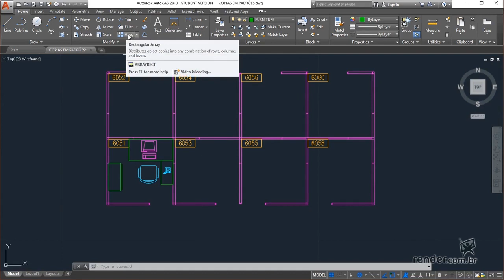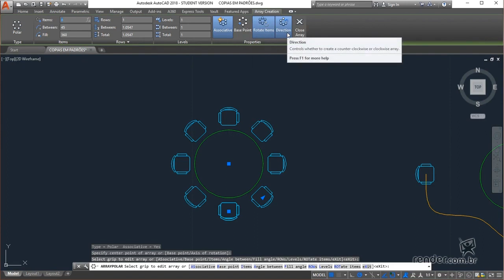19 - Erstellen von Kopien in kreisförmigen und rechteckigen Mustern | AutoCAD 2018 2D Grundlagen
Wir werden in dieser Klasse sehen, wie Kopien von Objekten in rechteckigen und kreisförmigen Mustern und entlang eines Pfades erstellt werden.